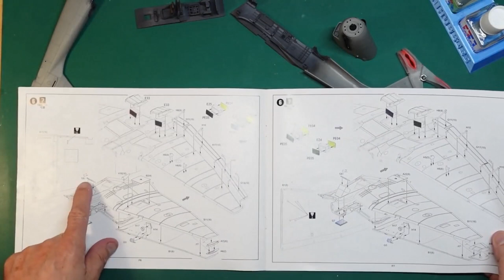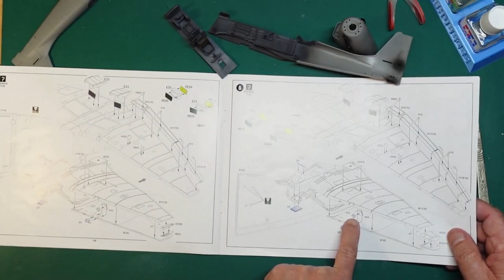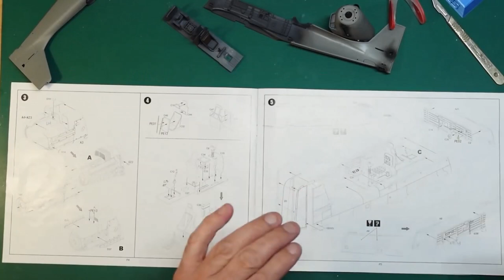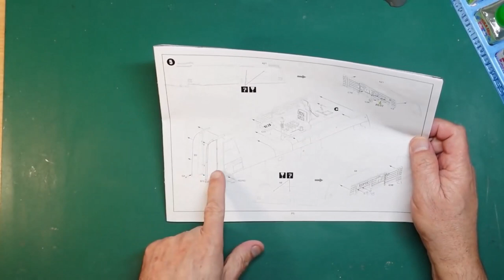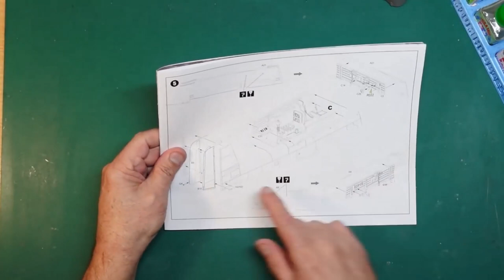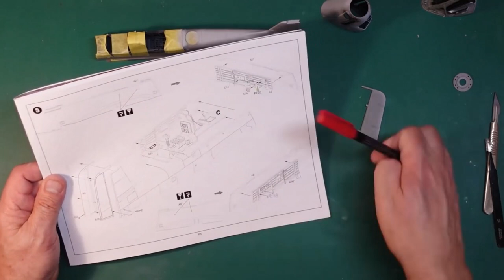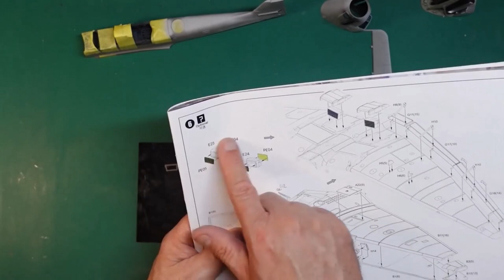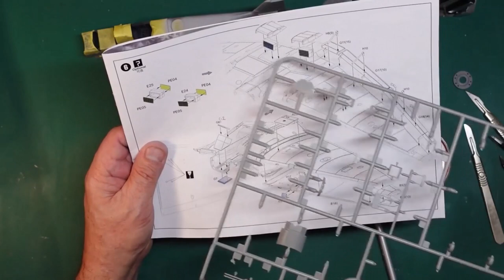Border Model 1/35 Ju87 G1/2 Stuka build. Part 4 Take Two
In part 4 we get the fuselage halves together, build the rudder, check fit the wing centre section, build up the radiators and deal with the difficult seam on the belly with all the raised rivets around it. If you would like to contribute to the channel.. please look